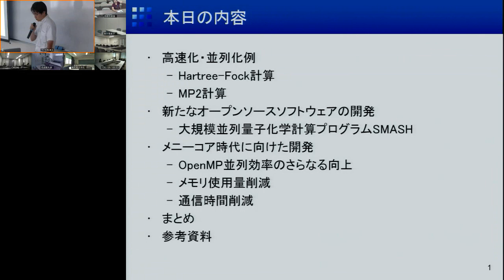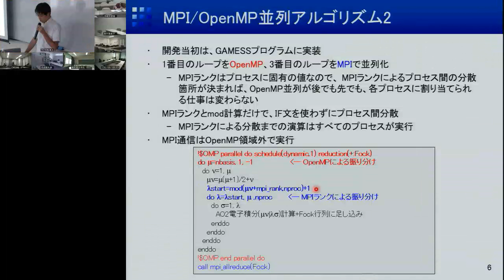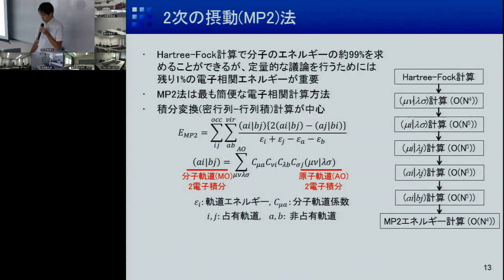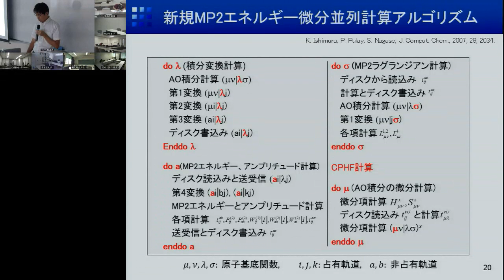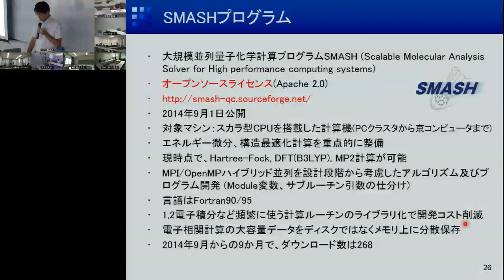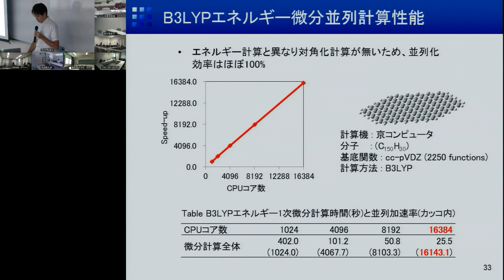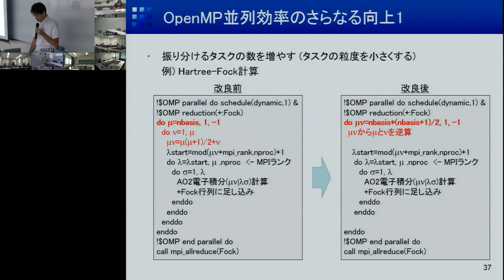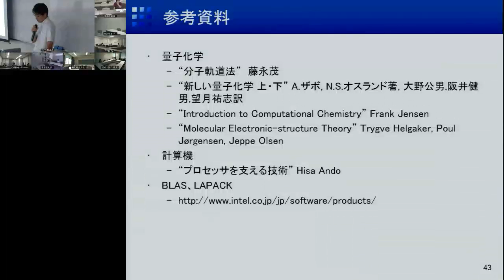CMSI計算科学技術特論A 第15回 (2015/07/23)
第15回 量子化学計算の大規模化2
講師: 石村和也( 分子科学研究所理論・計算分子科学研究領域　計算分子科学部門)